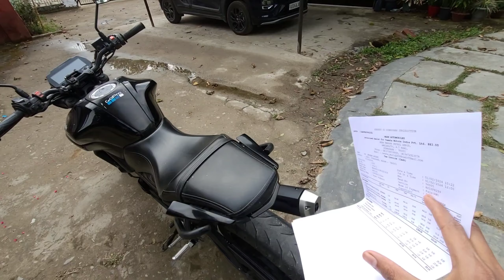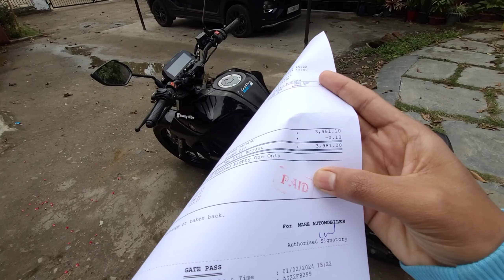PROBLEM OF MT15 AFTER TOURING | HOW TO MAINTAIN A BIKE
Yamaha MT 15 BS6 is a Sports bike with the last recorded price range of ₹ 1.47 Lakh- ₹ 1.50 Lakh. Powered by a 155 cc engine, the MT 15 BS6 was available in 4 variants. The MT 15 BS6 was available in 4 colours and weighs 138 kg. The MT 15 BS6 also features a fuel tank capacity of 10 Litres, ground clearance of 170 mm, and a user-reported mileage of 52.02 kmpl.

Mt15 service cost
Mt15 review
Mt15 touring video
Mt15 good for touring
Mt15 touring setup
Mt15 problem
Mt15 ride review
Mt15 review in 2024
Mt15 maintenance cost
Do buy mt15
Should we buy mt15
Mt15 touring review
Mt15 after 35000 km
Mt15 offroad video
Yamaha mt15

AND PRESS TO BELL 🔔 ICONI TO GET NOTIFICATIONS FOR UPCOMING VIDEOS

► My Gears ⚙️
◽️ Phone 📱

◽️ Action Cameras 📷
Hero GoPro 7

► Editing software 💻
KINEMASTER
CAP CUT